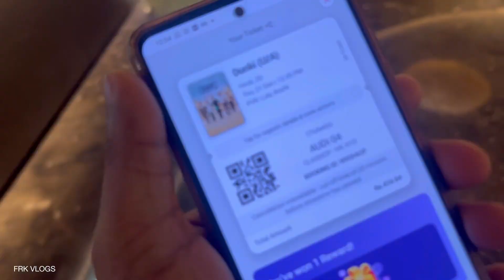Dunki Movie Review / My Opinion Shahrukh Khan Rajkumar Hirani